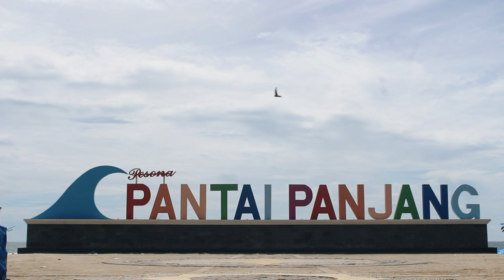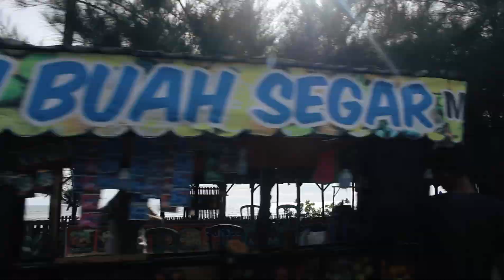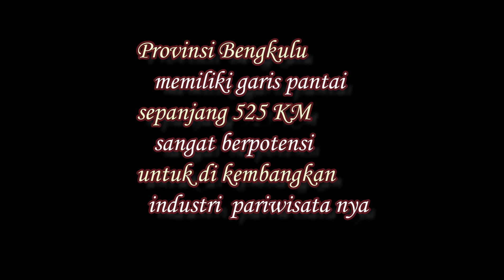Pemandangan Pantai Panjang Kota Bengkulu dan potensi pinggir pantai yg menjanjikan